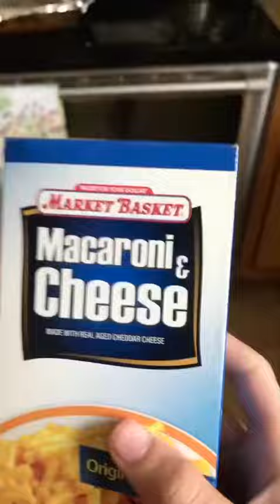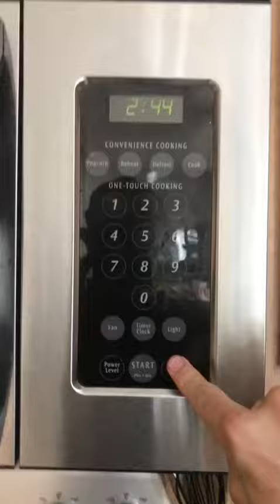Ice cream and Mac and cheese